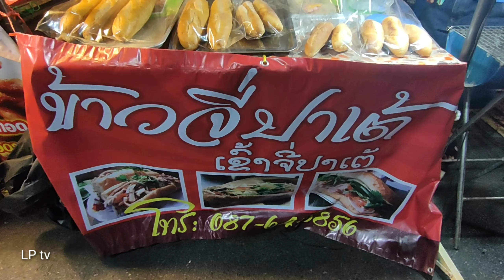ข้าวจี่ปาเต๊ะ หรือ ปาเต้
อาหารเช้าของลาว ที่กินแบบง่ายๆ และอิ่มท้อง มีขนมปังฝรั่งเศส กับใส่ผักหมูสับหมูยอมะละกอแตงกวา ลาดด้วยซอสพริกและซอสมะเขือเทศ